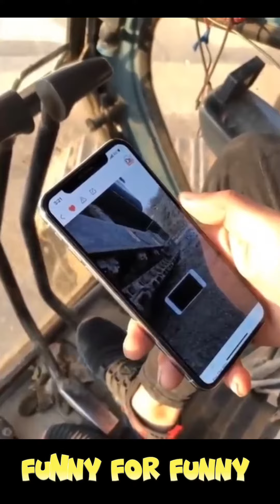Strongest Phone Funny moment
Get ready to laugh until your sides hurt! In this side-splitting YouTube video, we've compiled the most epic fails and gut-busting pranks that will leave you in stitches. From people slipping on banana peels to outrageous practical jokes, this compilation is the ultimate recipe for laughter!

Watch as adrenaline junkies attempt daring stunts that don't go quite as planned, resulting in uproarious fails that will have you rolling on the floor. You'll also witness the most clever and creative pranks ever pulled off, leaving unsuspecting victims bewildered and laughing along with the audience.

Our carefully curated collection features funny moments from all walks of life: hilarious pet antics, comical kids, and even some side-splitting fails in the world of sports. There's no shortage of laughter in this video, and you won't be able to hold back your giggles as each clip unfolds.

Join us on this rollercoaster of humor and watch as everyday situations take a hilarious turn, showcasing the lighter side of life. Whether you're a comedy lover, prank enthusiast, or just need a good laugh, this compilation has something to tickle everyone's funny bone.

Sit back, relax, and get ready for the best funny YouTube video you've ever seen! Trust us; you won't want to miss a single moment of the laughs and amusement awaiting you in this side-splitting compilation!
Prepare yourself for an uncontrollable laughter explosion with our side-splitting compilation of the most hilarious moments ever captured on camera! This YouTube video is packed with rib-tickling clips that are guaranteed to have you in stitches from start to finish.

From funny fails and epic bloopers to unexpected and uproarious reactions, this collection is a goldmine of pure comedic brilliance. Our team of laughter experts has scoured the internet to find the most outrageous, bizarre, and downright hilarious moments that will leave you gasping for breath.

Watch as people take part in crazy challenges, resulting in moments of pure hilarity that will keep you entertained for hours. You'll witness unforgettable candid camera pranks that push the boundaries of laughter and showcase the creativity of mischief-makers.

The humor in this video knows no bounds - from adorable animals caught in the most comical situations to kids saying the darndest things, we've got it all covered! These laugh-out-loud clips will brighten your day and bring a smile to even the gloomiest faces.

Whether you're a die-hard comedy fan or just need a good pick-me-up, this compilation guarantees non-stop giggles and guffaws.

So, grab your popcorn, settle into your coziest spot, and get ready to be entertained by the funniest moments that the internet has to offer. Prepare for a laugh riot like no other and let the good times roll in this uproarious and lighthearted YouTube masterpiece! Enjoy!